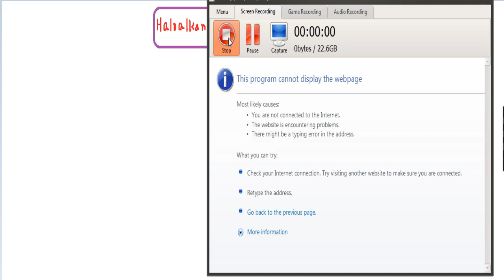Haloalkanes And Haloarenes Class 12 in Assamese explanation | Most important topics 🔥ahsec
👆👆How to avoid mobile distraction

👆👆 Trigonometry Class 10 solution